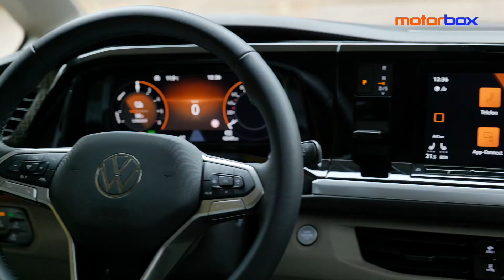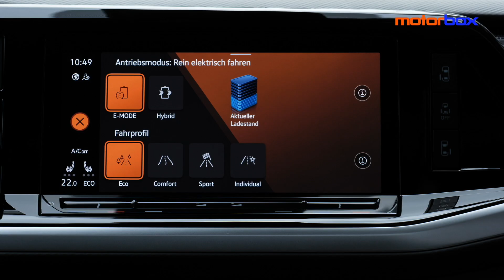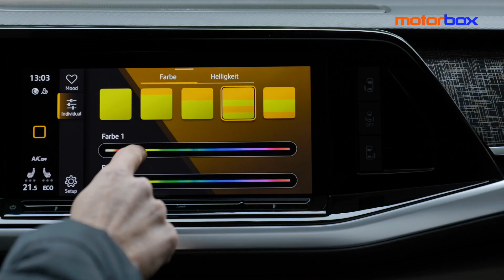Volkswagen MULTIVAN | L'erede del BULLI 🚐 è solo PLUG-IN HYBRID🔌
Arriva in Italia il nuovo Volkswagen Multivan, veicolo commerciale della casa di Wolfsburg, disponibile anche per il trasporto passeggeri. L'erede del Bulli ha dimensioni da furgone ma tante soluzioni automobilistiche, dal cruscotto con il grande display dell'infotainment rivolto verso il passeggero al portellone elettrico. Il nuovo Multivan è disponibile in Italia solo nella versione ibrida plug-in con una potenza combinata di 218 CV e 350 Nm di coppia massima, e una batteria che permette di muoversi per 50 km in modalità solo elettrica. Quattro gli allestimenti: Space, Life, Energetic e Style.

00:00 - Intro
00:19 - Com'è fatto fuori
00:48 - Sedili e bagagliaio
01:50 - Com'è fatto dentro
02:19 - Motore ibrido plug-in
02:59 - Prestazioni, batteria e autonomia
03:45 - Allestimenti
04:28 - Prezzi
04:42 - Scheda tecnica